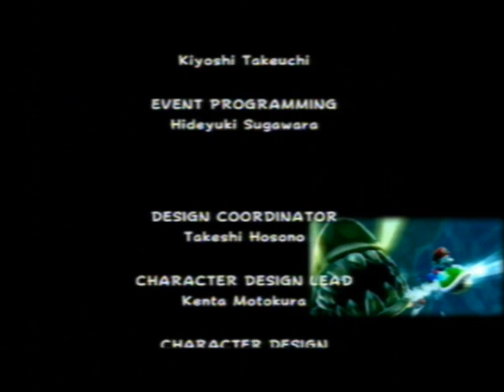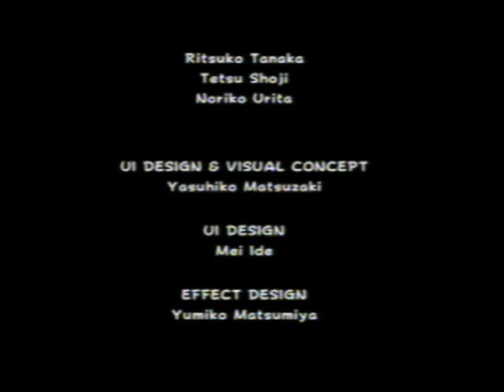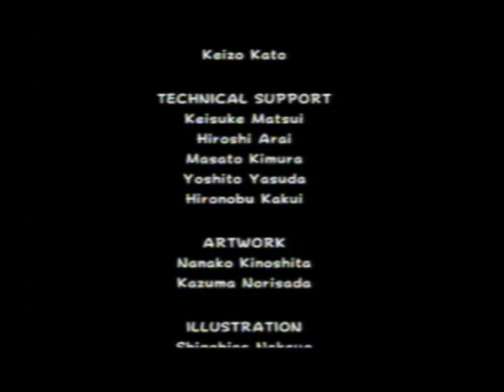Super Mario Galaxy: Finale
We brawl with Bowser and get purple coins at the Star Festival to officially finish off the game and this Let's Play!!!